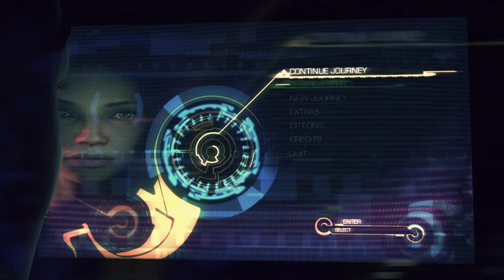Enslaved: Odyssey to the West Gameplay (PC) Chapter 12:The Dam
This is HeavilyGamer Enslaved: Odyssey to the West Gameplay!

Gameplay by HeavilyGamer who makes Gameplay videos in the absolute highest quality possible in 1080P HD.

Description:
Enslaved is a post-apocalyptic retelling of the classic 400-year old novel 'Journey to the West'. Set 150 years from now, the world has been ruined by war and ecological disaster with only a handful of survivors remaining.

In Enslaved, players take on the role of Monkey, a strong and athletic, yet solitary figure, who been captured by one of the mysterious slave ships, which harvest the remaining population and take them out west never to return. Trip, a technologically savvy young woman who has also been imprisoned by the same ship, manages to escape. She quickly realizes that Monkey, with his raw strength and power, is her only hope to survive the perilous journey back to her home. She hacks into a slave headband and fits it on Monkey, linking them together -- if she dies, he dies... Her journey has now become his and Monkey must now travel west alongside Trip as they traverse a demolished world, under constant threat of capture and mortal peril.

A Cinematic Masterpiece -- Featuring dramatic cutscenes co-directed by Andy Serkis, (Lord of the Rings, King Kong) who also plays the lead role of Monkey, portraying critical events that drive the story of Monkey and Trip

Developer: Ninja Theory
Publisher: Namco Bandai Games
Designer:Tameem Antoniades (Ninja Theory)
Writer: Alex Garland
Composer: Nitin Sawhney
Platforms: PlayStation 3, Xbox 360,PC
Genres: Action-adventure, Platform